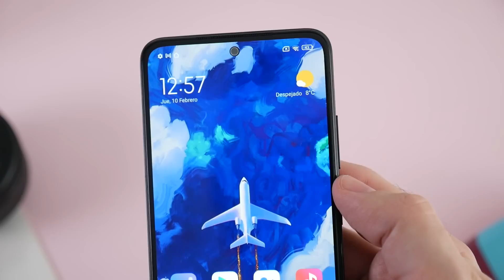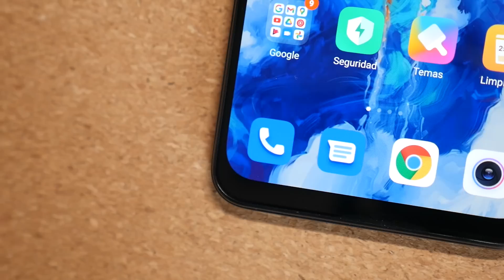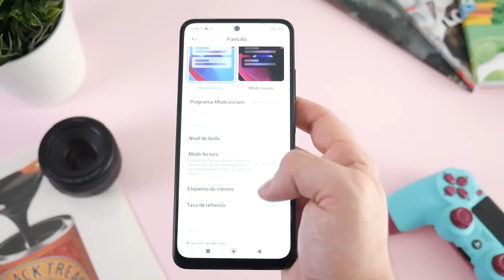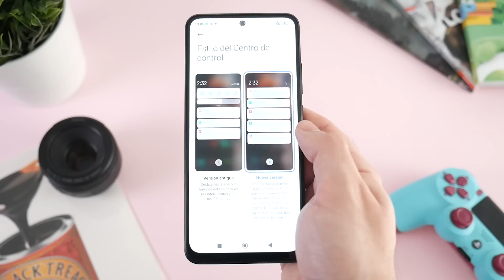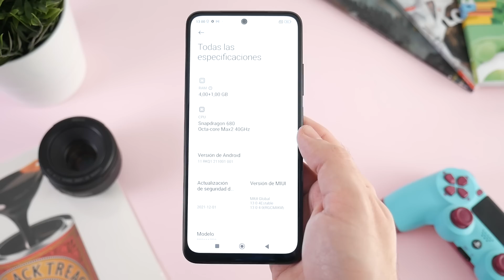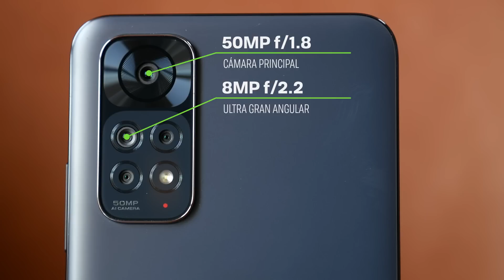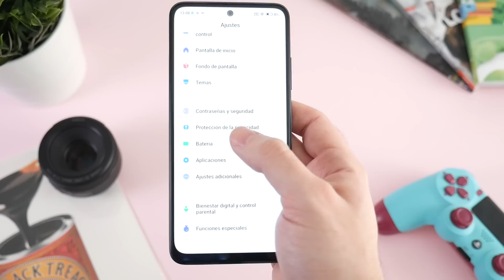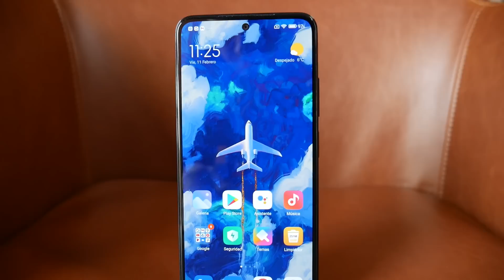XIAOMI REDMI NOTE 11 ANÁLISIS: Quien no arriesga, también puede ganar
Llevamos una semana utilizando uno de los teléfonos más importantes para la gama media de este año, el Redmi Note 11, y en este vídeo os contamos nuestra experiencia con él.